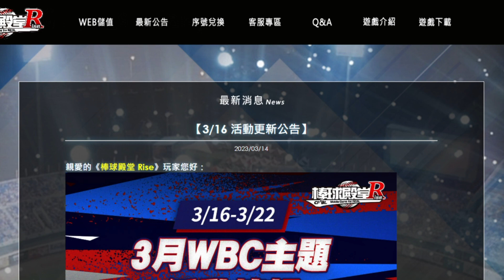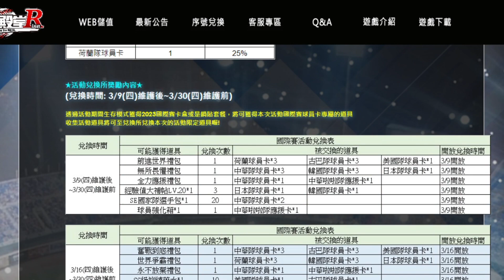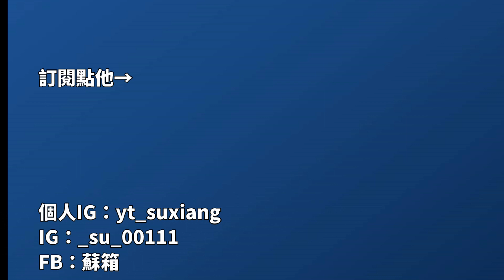【蘇箱】棒球殿堂Rise 【英雄卡推出~ 續戰生存戰！】23-03-16 開機公告介紹